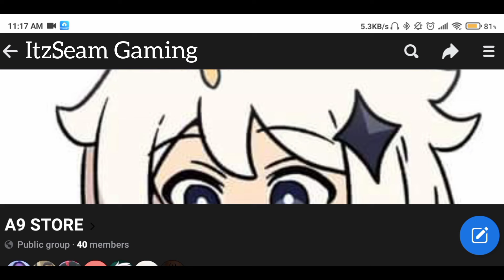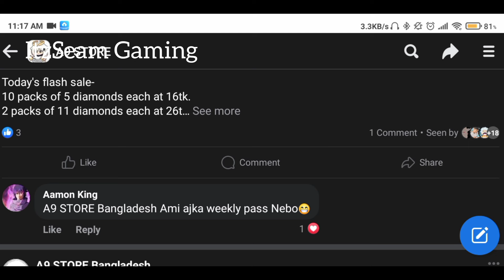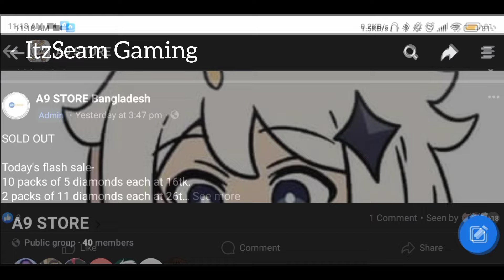Guide to FWA - Clash of Clans - ItzSeam Gaming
FWA is also new to me. I have done research before posting the video, so, if I have done any mistakes, please forgive me and have fun doing FWA!

Buy CoC gems and Gold Pass at a very reasonable price, very fast delivery and very much trusted from A9 Store! Have fun!